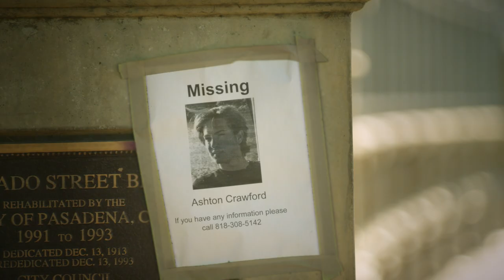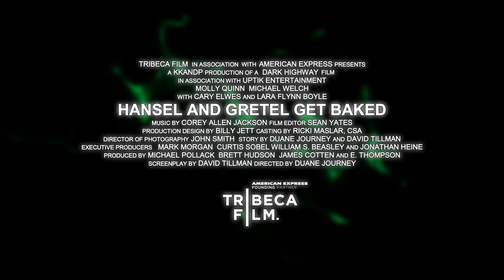Hansel And Gretel Get Baked Trailer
Stoner siblings Hansel and Gretel battle an evil witch (Lara Flynn Boyle) who uses a magical blend of marijuana to lure in teenage bait. Will this be the last high of their lives?